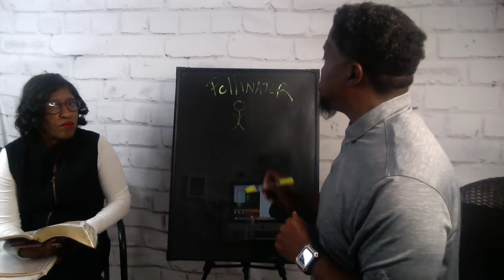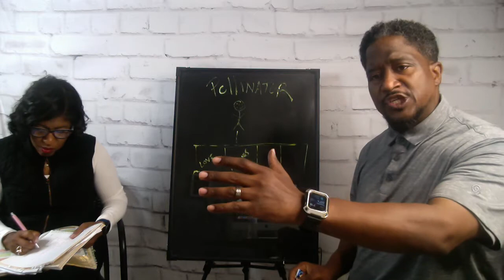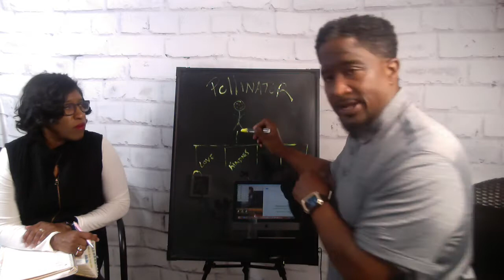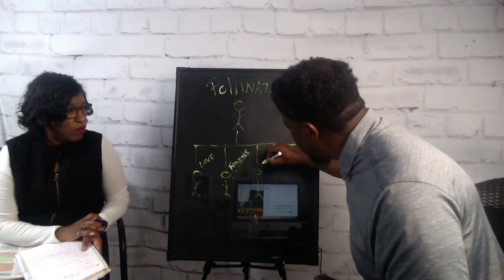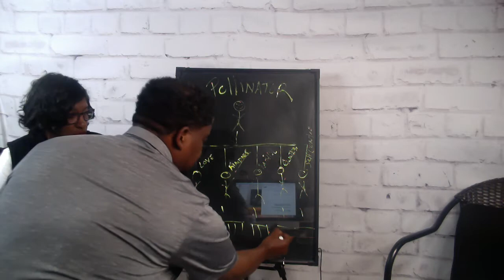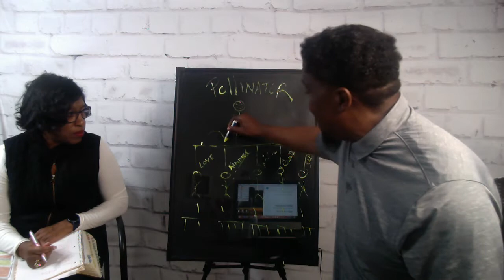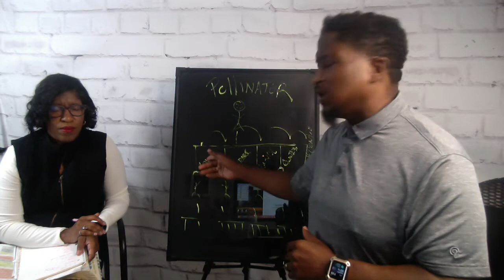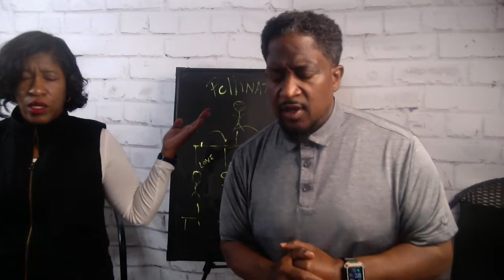BEE FRUITFUL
BECOME A POLLINATOR TODAY!
SHOW 5 PEOPLE LOVE,  KINDNESS,  GENTLENESS , BE FAITHFUL TO SOMEONE , EXERCISE SELF CONTROL WITH YOUR ACTIONS AND WORDS
POLLINATE ( BRING THE WORD OF GOD) TO SOMEONES LIFE  AND HELP THEM LIVE!